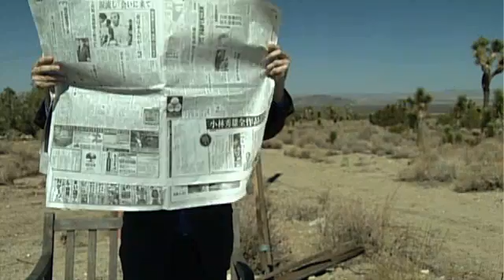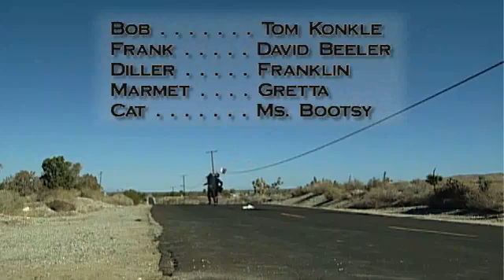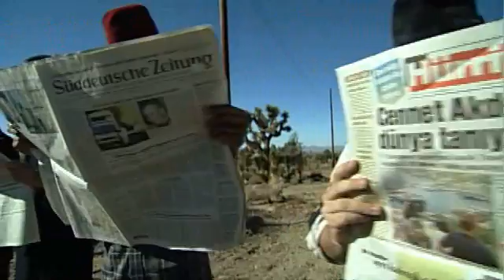The Animal in Us All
Two men at a bus stop find they have much in common. Visit Laffagan.com for more!